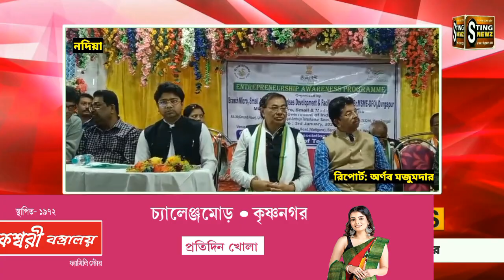এবার মৃৎশিল্পীদের পাশে রাজ্য ক্ষুদ্র ও মাঝারি কুটির শিল্প দপ্তর, প্রশিক্ষণে হাজির মন্ত্রী উজ্জ্বল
এবার মৃৎশিল্পীদের পাশে  রাজ্য ক্ষুদ্র ও মাঝারি কুটির শিল্প দপ্তর, প্রশিক্ষণে হাজির মন্ত্রী উজ্জ্বল বিশ্বাস